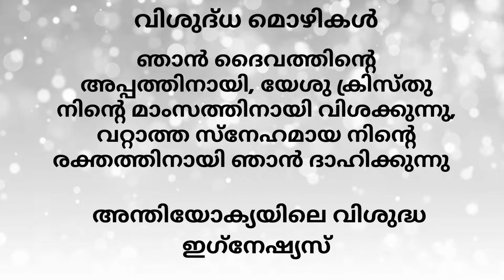Eucharistic Revival - Quote from Saints- Week -1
These are weekly quotes from Saints on the Holy Eucharist